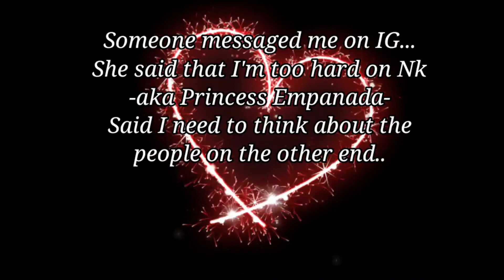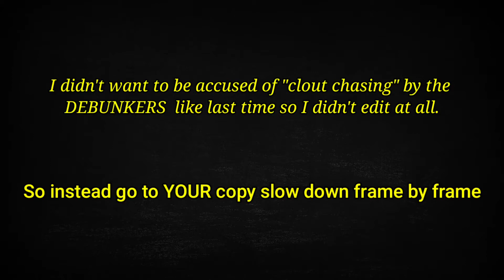Chris Watts Discussion: Nk will we EVER hear her truth?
DO NOT send hate to anyone mentioned.
Comments made in my videos are my opinion...not facts